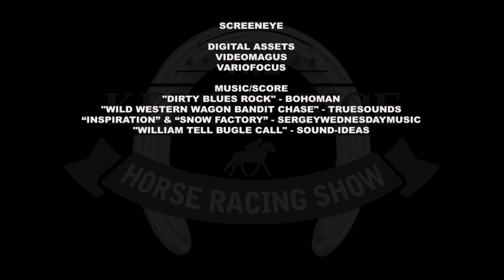The Kenny Rice Horse Racing Show - Episode 80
On episode 80 of the Horse Racing Show, Kenny Rice talks with Tommy Drury and Lenny Shulman.